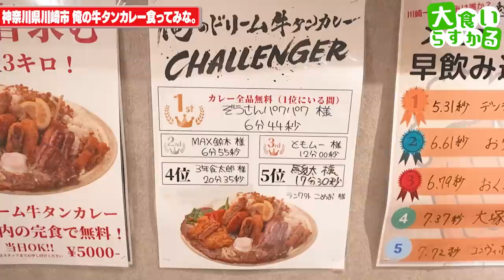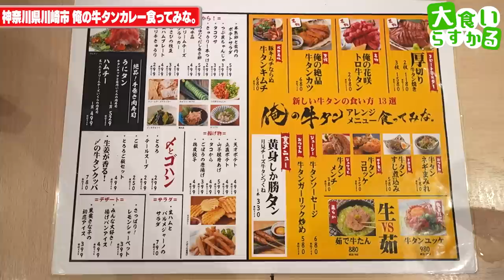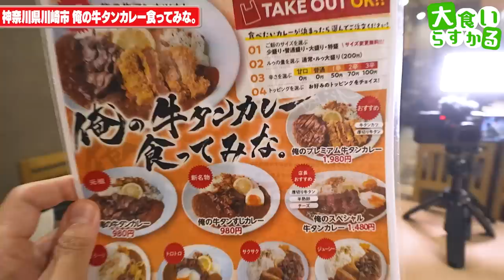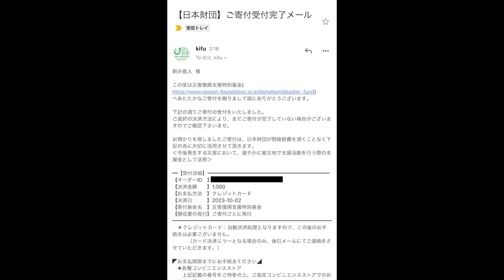【大食い】牛タンカレー早大食いチャレンジを最速目指したら自分でも引く記録が出た…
俺の牛タンカレー食ってみな。
神奈川県川崎市川崎区小川町13-6

なんか自分で言うのも変だけど
流石にこれはちょっとキモい記録←